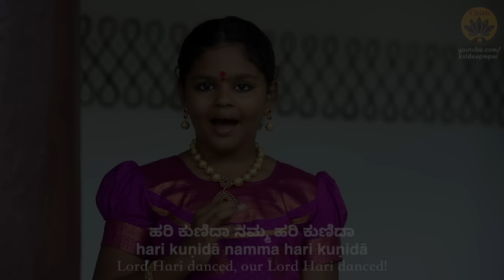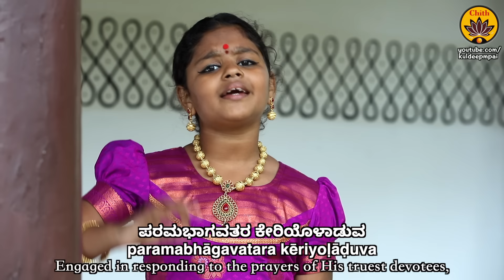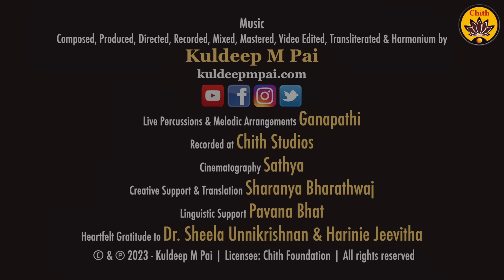Hari Kunida | Vande Guru Paramparaam | Sant Purandara Dasa | Bhakti Hiranmayi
Hari Kunida | Sant Purandara Dasa
Rendered by Bhakti Hiranmayi
Cinematography: Sathya
Creative Support & Translation: Sharanya Bharathwaj
Linguistic Support: Pavana Bhat
Heartfelt Gratitude to Dr. Sheela Unnikrishnan & Harinie Jeevitha